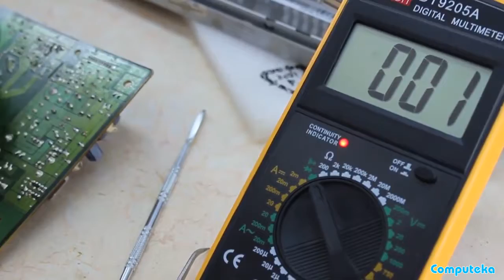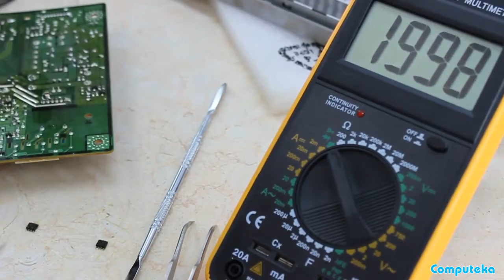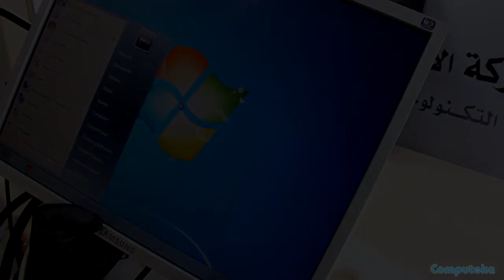Samsung Sync Master 940tno Display 2